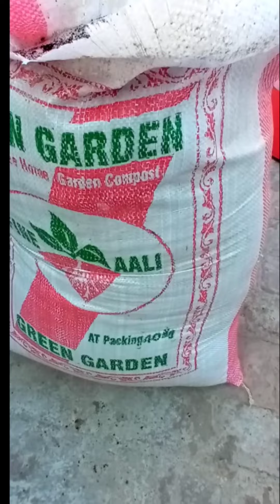Prepare Big Bag to Grow Vegetables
Grow Vegetables in a Fertilizer Bag
Reuse of Bags